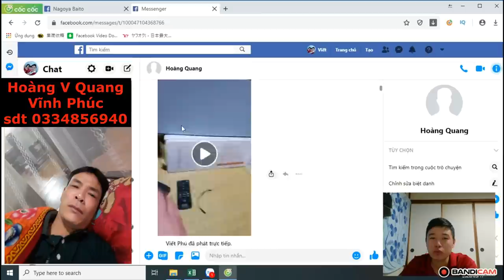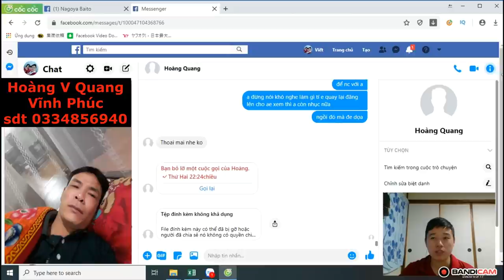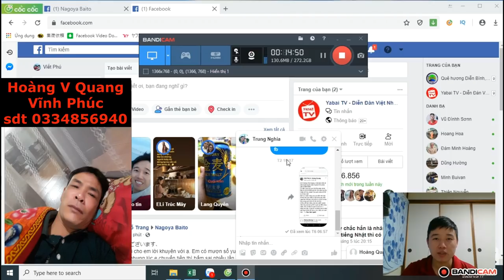Khách lừa cha chết, bị corona để quỵt 2 triệu tiền dây loa, AV/ Viết Phú JP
Khách lừa cha chết, bị corona để bùng 2 triệu tiền hàng.
Hoàng Văn Quang, thôn kim thái, xã phú xuân, Bình Xuyên, Vĩnh Phúc sdt 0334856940.
Mua hàng xong bịa lí do cha chết, bị dính covy để quỵt của Viết Phú 2 triệu.
Công mang nặng đẻ đau, nuôi nó khôn lớn đến lúc nó nói mình chết để lừa người ta có 2 triệu bác, có cha mẹ nào không đau lòng các bác nhỉ. Sau này con trai ông này đi học lừa cô giá là cha em chết cho em nghỉ 1 vài ngày để đi chơi cũng nên.